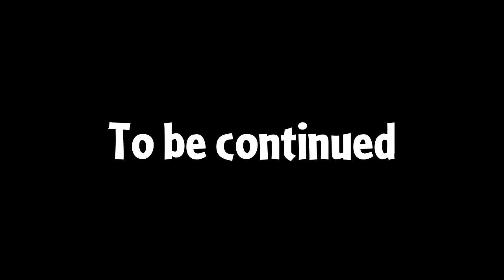Boss Battle (SNEAK PEEK)